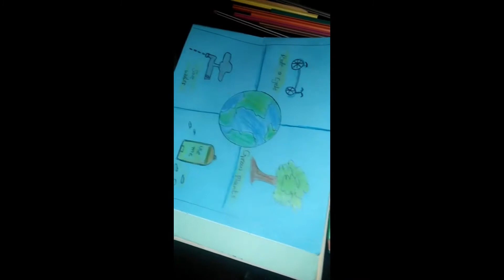world earth day celebrated by fauji foundation murree road campus students